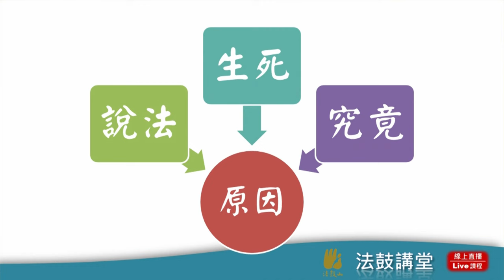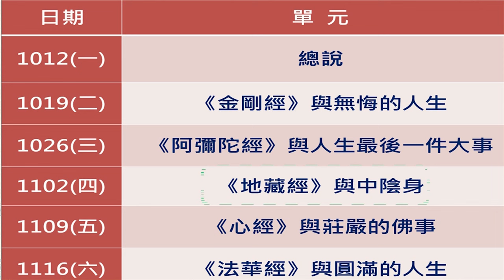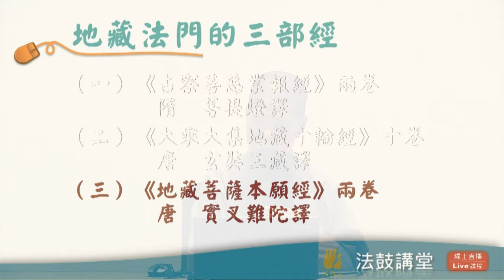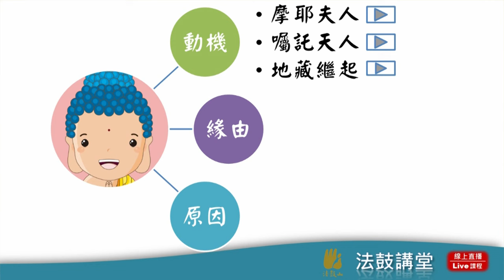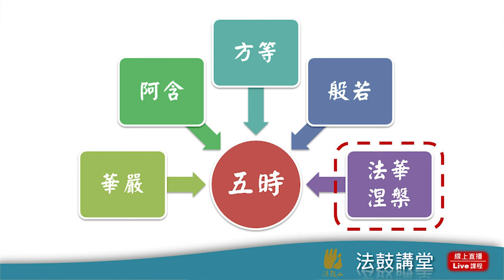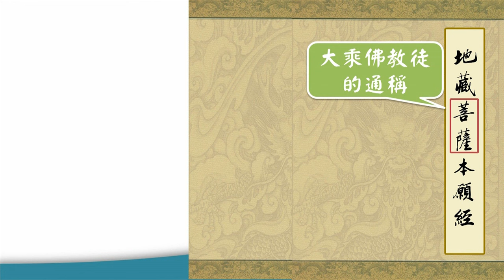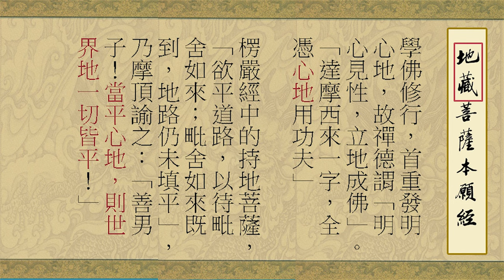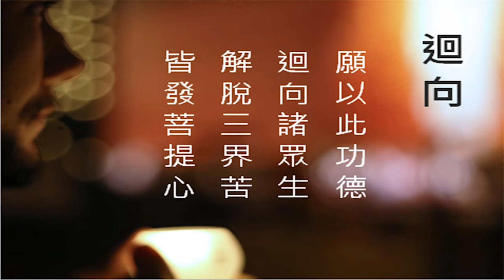活好、病好、走好--地藏經與生命學習-四講之一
地藏菩薩在過去無量無數劫中，曾發下無比堅固的宏誓大願--利益一切有情，使眾生皆能從種種煩惱、憂苦中解脫出來，正向面對生命的每個階段！本月份邀請到果慨法師蒞臨授課，敬邀您一同來學習「活好、病好、走好」的生命智慧。